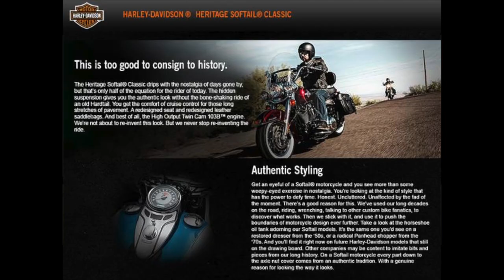Quase Caí! Encarando a Marginal com a Softail Heritage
Será que dá pra encarar o dia a dia com uma moto de 350 kilos?
A Softail Heritage é uma moto grande mas bem versátil.
Resolvi registrar uma ida a SP de moto e aproveitar pra contar um pouco da história da Softail Heritage.
SIGA LOS CONDES!